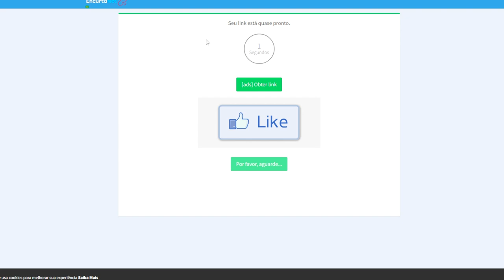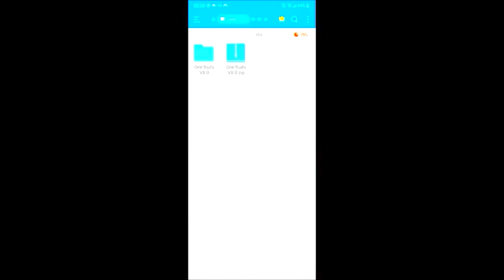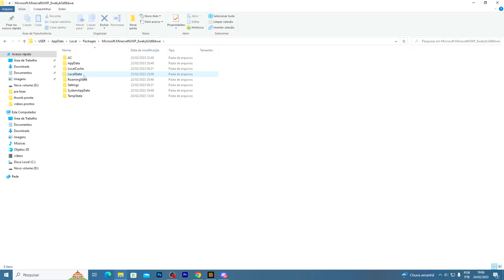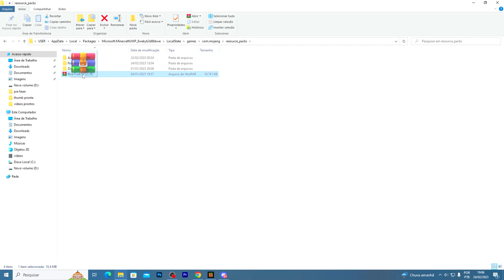COMO BAIXAR E JOGAR MOD/ADDON de ONE FRUITS v12 para MINECRAFT PE/BEDROCK!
No vídeo de hoje eu irei ensinar a vocês como jogar a One Fruits v12, a melhor addon de One Piece para Minecraft PE e Bedrock.
Todas as informações estão no comentário fixado :)